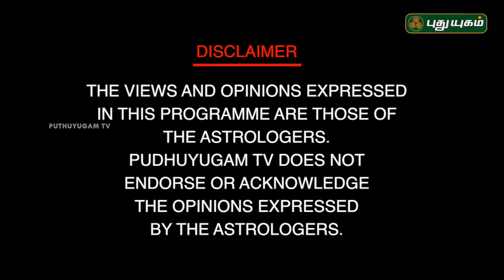புதிய புரட்சி! Neram Nalla Neram | Sivagami M Anbalagan | 25/12/2018